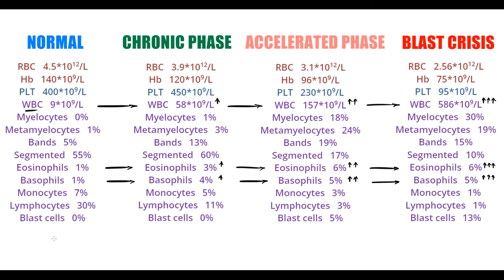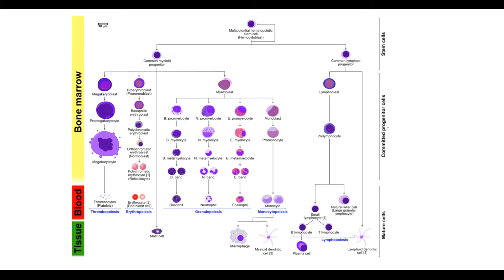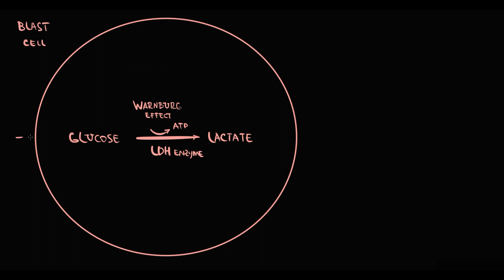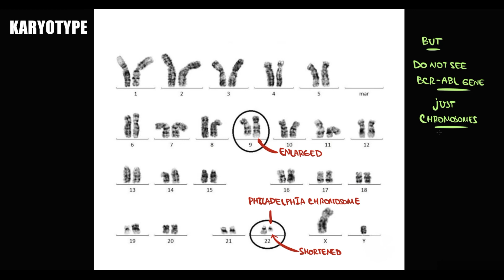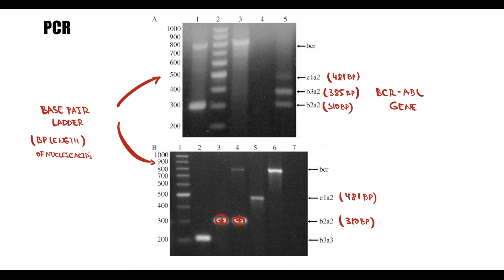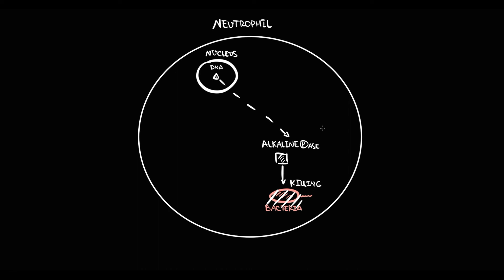СHRONIC MYELOID LEUKEMIA Diagnostic criteria: FISH analysis. PCR BCR-ABL. LAP score. Blood analysis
0:00 Review of CML ethiology and pathogenesis
3:43 Blood analysis in Chronic myeloid leukemia Chronic phase Accelerated Phase Blast crisis
6:06 Bone marrow aspiration
7:37 Cytochemical analysis ( TdT PAS MPO)
9:17 Biochemistry ( Hyperuricemia LDH)
9:59 Why LDH is a marker of a bad prognosis
11:16 Cytogenetic methods Karyotyping
12:15 FISH analysis
12:57 PCR analysis
13:37 LAP score (alkaline phosphatase)